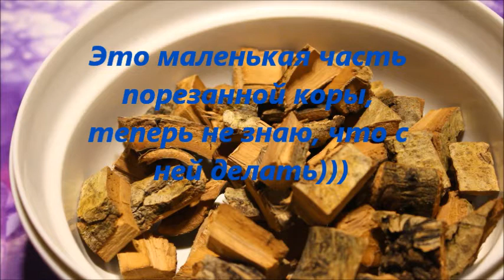Мой первый блок, я в надежде на лучшее и падение осины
Мой канал о любви к растениям, очень обожаю свой сад!) В данный момент просто "заболела" орхидеями, с увлечением выращиваю их, люблю эксперименты. Еще конечно мои собаки, без которых не представляю своей жизни))) Возможно в будущем сниму видео о моем увлечении реставрацией старинной мебели.